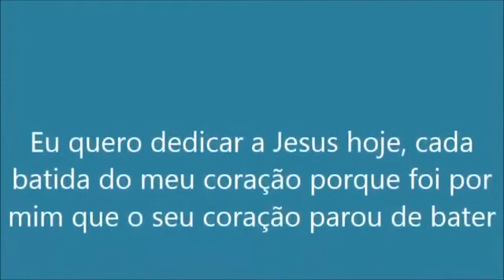Jhonatan de Maria - Zagueiro/Defender Canhoto 1,90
Zagueiro/Defender - 97 - Canhoto/Left leg - 1,90 altura.